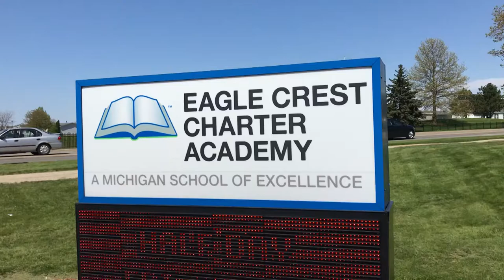Eagle Crest Charter Academy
I had the privilege to present 'Tools of the TV Meteorologist' to the great 3rd-grade students at Eagle Crest Charter Academy Tuesday.  We talked about storm chasing and tornadoes, hurricanes and volcanoes and how meteorologists on TV do their jobs.